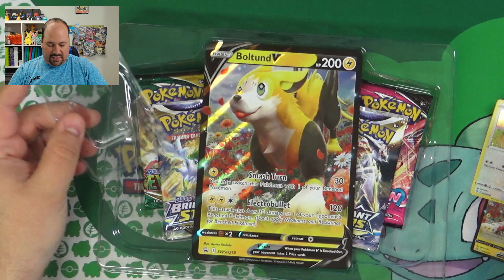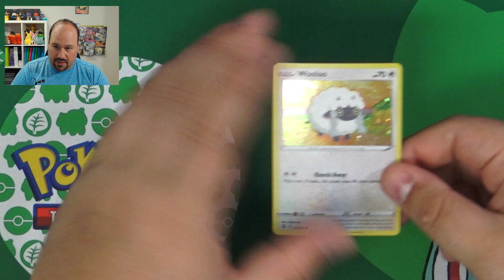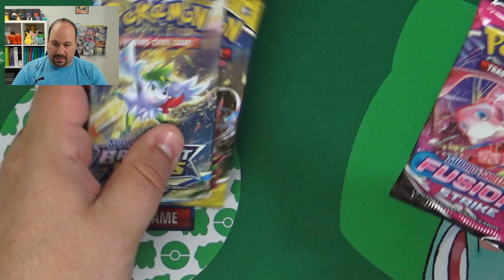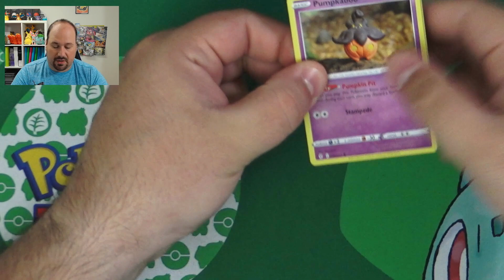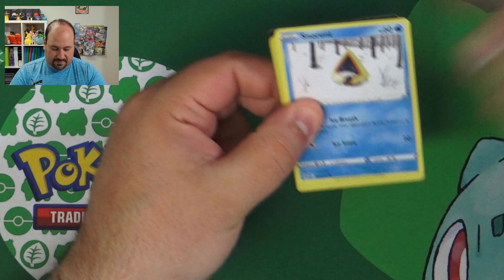Apro la collezione di BOLTUND V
Ciao ragazzi e bentornati sul canale

Oggi apriamo assieme la collezione dedicata a Boltund V. L’uscita in Italia di questa collezione è prevista per il 17 giugno.

Questa collezione contiene la carta promozionale di Boltund V (Versione Start Deck 100), sia in versione normale che in versione Jumbo, una carta olografica di Wooloo del set Colpo Fusione e 4 pacchetti di carte (nel mio caso 2 di Astri Lucenti, uno di Colpo Fusione e uno di Evoluzioni Eteree).
Purtroppo c’è da dire che si sono visti artwork di Boltund migliori di questo, come quello presente in Colpo Fusione.

Spero vivamente di non essermi imbattuto nella solita collezione vuota e di trovare qualcosina, soprattuto per quanto riguarda Evoluzioni Eteree, dove mi mancano ancora diverse carte per completare il set.

Visto che Astri Lucenti l’ho già completato, una delle due bustine la terrò chiusa per aggiungerla alla mia collezione di bustine sealed.
Nel caso vi siate persi i video delle collezioni complete ve li lascio qui sotto:

Il prezzo della collezione si situa sui 25€, quindi tutto sommato direi che siamo nella norma.
Data la presenza di pacchetti dei set di Evoluzioni Eteree e di Astri Lucenti, la collezione si presta benissimo anche al collezionismo di materiale sealed.

Non dimenticatevi di seguirmi anche su Instagram per rimanere aggiornati su tutte le novità in arrivo sul canale

I prodotti che utilizzo:
Binder Ultra PRO
Le sleeves (per la prima sleevatura)